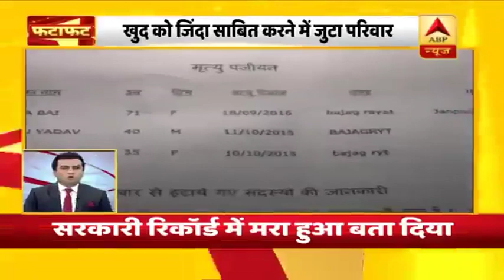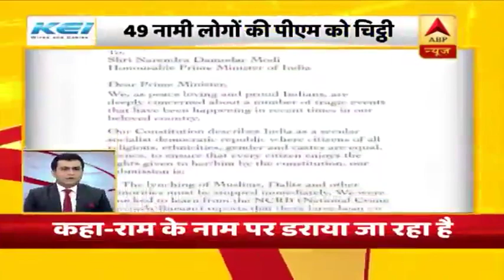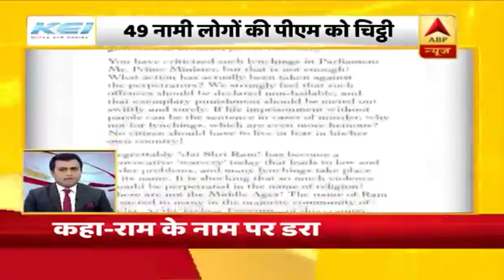सुबह की सारी बड़ी खबरें देखिए फटाफट अंदाज में | ABP News Hindi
सुबह की सारी बड़ी खबरें देखिए फटाफट अंदाज में |